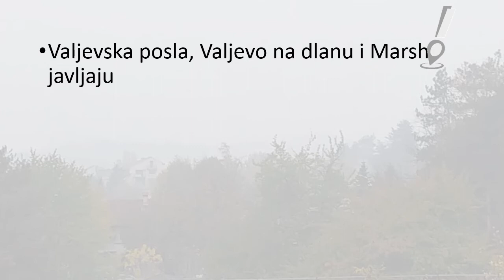U pet do dvanaest, no 3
Svaki dan zagađen vazduh u Valjevu. Imamo pravo da znamo. Pet je do dvanaest!

Izveštaj o zagađenosti vazduha u Valjevu za proteklu nedelju pogledajte na

Informacije o oceni kvaliteta vazduha u Valjevu su preuzete sa Državne merne mreže

Podaci o uticaju na zdravlje i preporuke su preuzete iz EU Air Quality Index